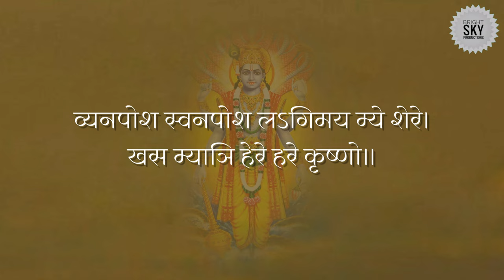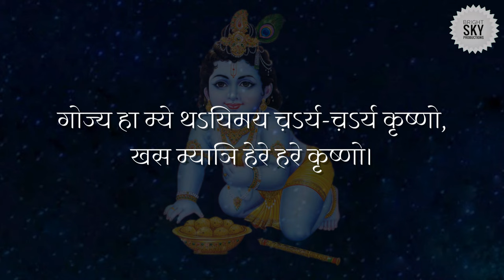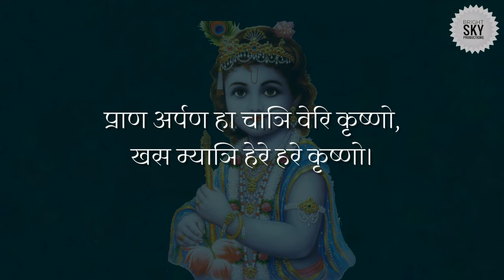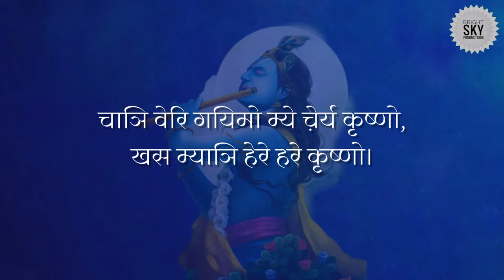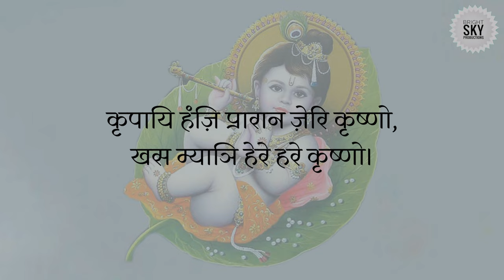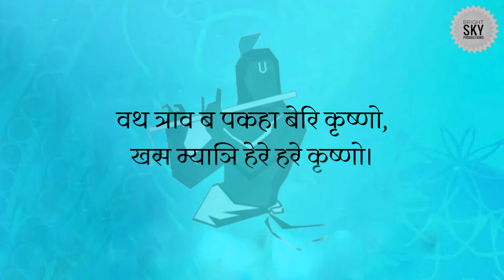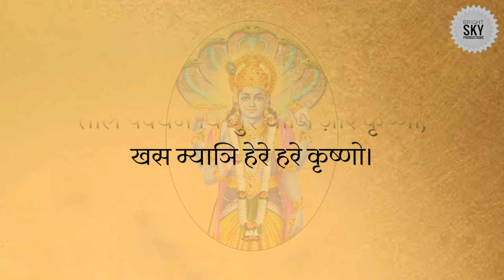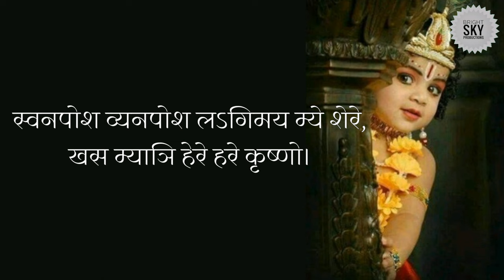Lyrical: Venposh व्यनपोश || Santosh Shah “नादान” Ji || Kashmiri Bhajan || Janmashtami, Zarmasatam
Venposh Swonposh Lægimai Mye Sherey,
Khas Myaani Herey Harey Krishno

Singer & Lyricist: Smt. Santosh Shah "Nadaan" ji

Album: ?

व्यनपोश स्वनपोश लऽगिमय म्ये शेरे।
खस म्याञि हेरे हरे कृष्णो॥

पोश ह्यथ येलि आयसय ब ब्रूँठकुन,
बूज़म चाञे असनच धुन,
गोज्य हा म्ये थऽयिमय च़ऽर्य-च़ऽर्य कृष्णो,

च़्येय पत-पत म्ये करिम कीर्तन,
गछ़ि पोशुन यहय म्ये राथ त द्यन,
प्राण अर्पण हा चाञि वेरि कृष्णो,

कऽत्या सऽर्य कऽत्या गेलान,
कोन्न छीय न्यथ्रन दर्शुन बनान,
चाञि वेरि गयिमो म्ये च़ेर्य कृष्णो,

तोताह चऽञ छस करान क्षण-क्षण,
सदरस मंज़ गऽमच़ ब पन-पन,
कृपायि हंज़ि प्रारान ज़ेरि कृष्णो,

ग्वर म्याञि कोताह आमुत म्ये चाव,
कऽत्याह लगिमत्य छिम म्ये आमताव,
रोफ करुख च़ पानय ब फेर कृष्णो,

ज़ऽनिथ छुख कति कोताह बन्योव,
केमि भ्रम सऽत्य भाव चून यूत घन्योव,
वथ त्राव ब पकहा बेरि कृष्णो,

छस मंगान मस्ती होशस मंज़,
युथ बन्यम म्ये मोक्षधामुक संज़,
तेलि पक्यम यि गुर चाञि ज़ेरि कृष्णो,

पराकन्दी मनचे ब अनिमच़ ज़ेर,
तवय छय विनती च़ असिकुन फेर,
“नादान” च़ेयि पत नेरि कृष्णो,